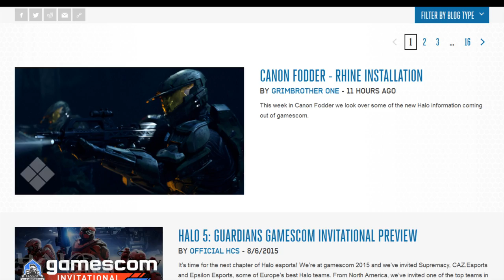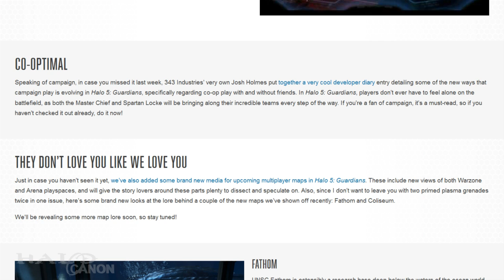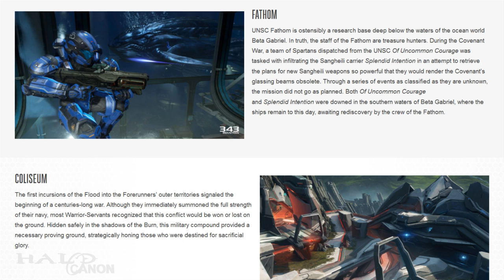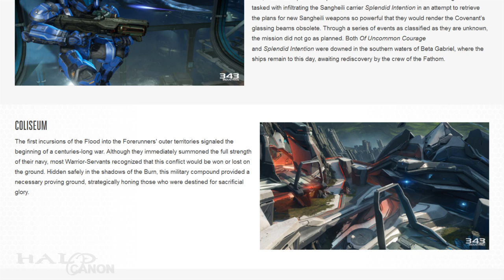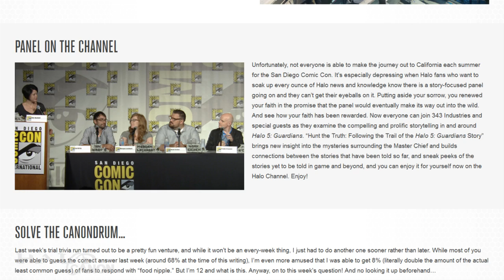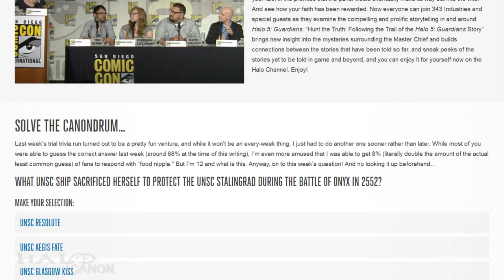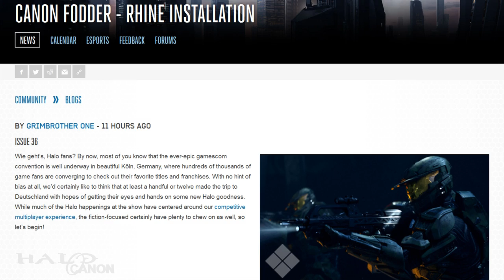Canon Fodder - The Road Ahead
This week's Canon Fodder takes a look at what's to come for the Halo Franchise, and finally delivers on the SDCC panel from Comic Con last month. Of course, it's only available on the Halo Channel. Unless someone recorded it and put it on YouTube.